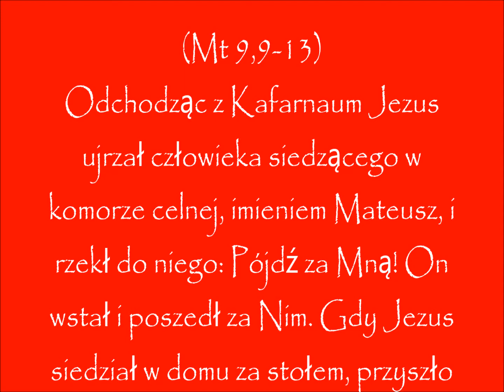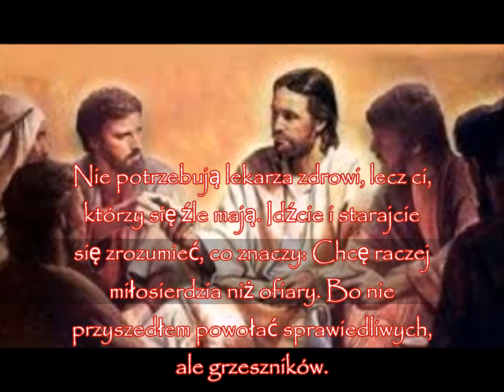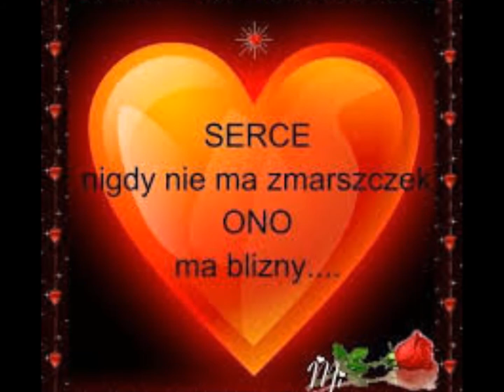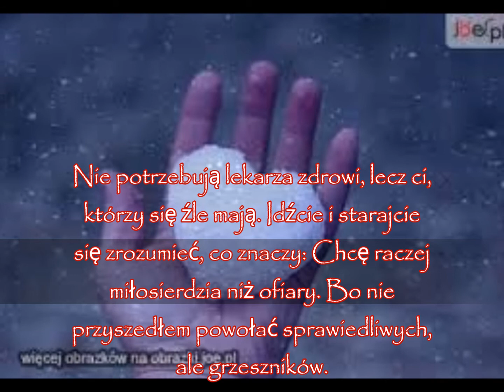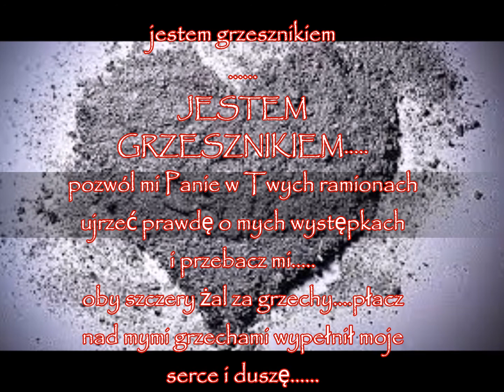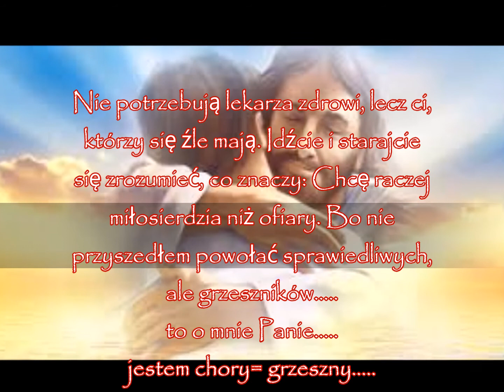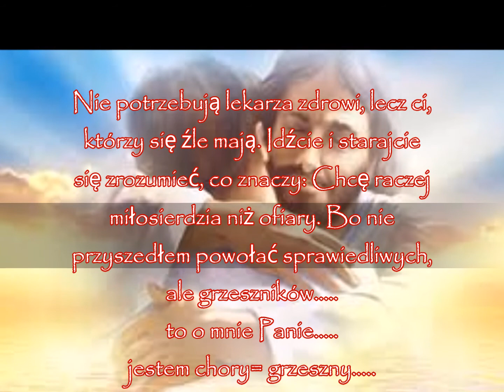pierwszy piątek miesiąca - lipiec 2017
(Mt 9,9-13)
Odchodząc z Kafarnaum Jezus ujrzał człowieka siedzącego w komorze celnej, imieniem Mateusz, i rzekł do niego: Pójdź za Mną! On wstał i poszedł za Nim. Gdy Jezus siedział w domu za stołem, przyszło wielu celników i grzeszników i siedzieli wraz z Jezusem i Jego uczniami. Widząc to, faryzeusze mówili do Jego uczniów: Dlaczego wasz Nauczyciel jada wspólnie z celnikami i grzesznikami? On, usłyszawszy to, rzekł: Nie potrzebują lekarza zdrowi, lecz ci, którzy się źle mają. Idźcie i starajcie się zrozumieć, co znaczy: Chcę raczej miłosierdzia niż ofiary. Bo nie przyszedłem powołać sprawiedliwych, ale grzeszników.